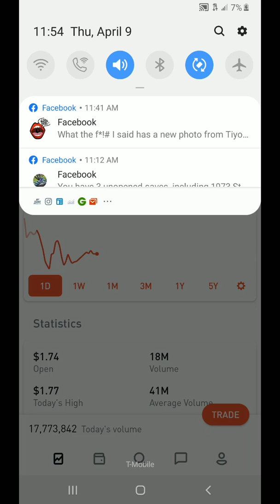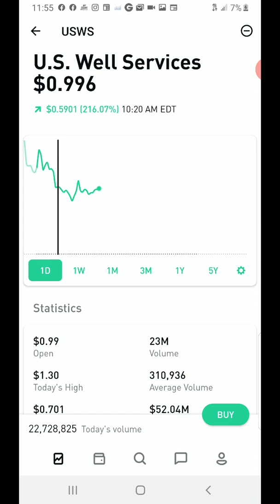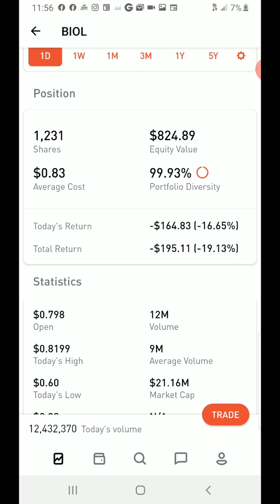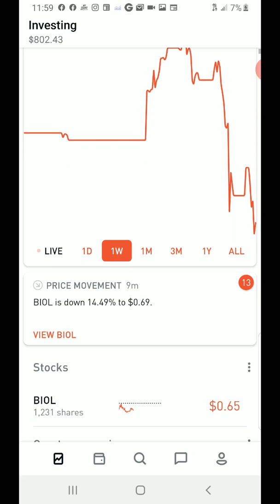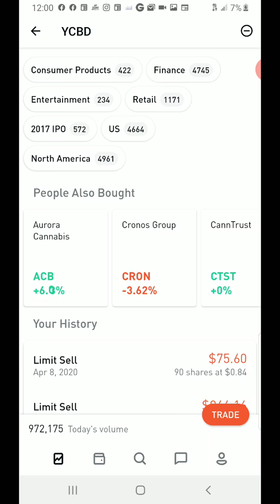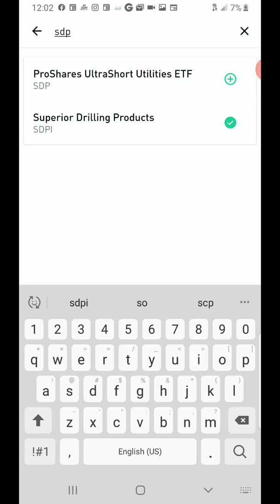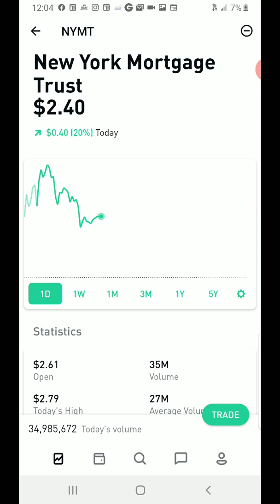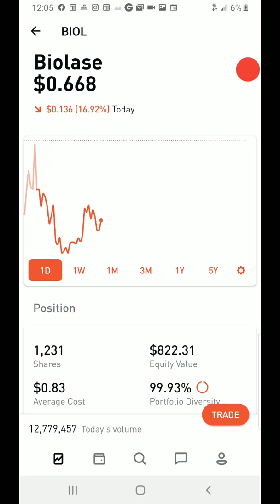🤑🤑🤑🤑NYSE MARKET CLOSED FRIDAY 4/10 ROCKET SHIPS EVERYWHERE 🤑🤑🤑🤑🤑 JNUG BIOL YCBD SDPI CPE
Markets close tonight buy AH to get on your rocket ship for next week take offs !